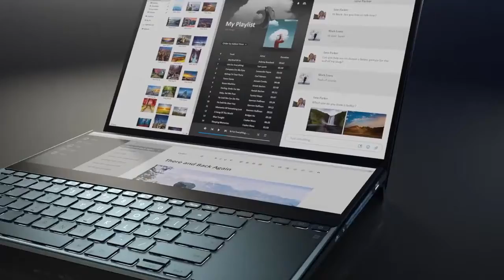ZenBook Pro Duo UX581 Bengali Review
Features;
* 14 inch 4K matte touchscreen,
   multitasking experience by extending the screen
* 15.6 inch 4K UHD NanoEdge touchscreen glossy main display
* 9th generation Intel Core i7-9750H Quad Core Processor (12M Cache, up to      4.5 GHz) with NVIDIA GeForce RTX 2060
* Fast storage and memory 1TB PCIe NVMe SSD with 16GB DDR4 RAM
* Built-in IR camera for facial recognition sign in with Windows Hello
*  Extensive connectivity with HDMI, USB Type C with Thunderbolt